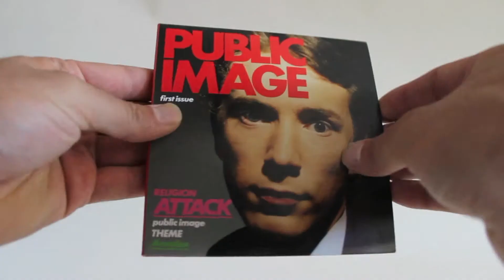Public Image Ltd. | First Issue | LITA 100 | CD | What's Inside?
Public Image Ltd. - "First Issue"
LITA 100 (CD, LP)
Out Now!

Marking our 100th release on Light In The Attic and following the Record Store Day reissue of PiL's debut single 'Public Image', we are set to reissue the pioneering group's debut album First Issue, available for the first time ever in the US.

In 1976 Johnny Rotten and the Sex Pistols set the agenda for punk's year zero with 'Anarchy In The UK', a song that summed up the spirit, sound and attitude of the band in one shocking package. Two years later, the Sex Pistols were in tatters, but Rotten was as unsentimental as you'd hope. He reverted to his real name -- John Lydon -- and set about forming a band whose very identity kicked against press and media manipulation. Featuring bassist Jah Wobble, drummer Jim Walker and guitarist Keith Levene, his new group were Public Image Limited. The public image would be limited.

PiL were a very distinct prospect from the Pistols, founded with a greater thought for rhythm, and with a sound that turned the page from snarling punk to a more experimental sound fusing rock, dance, folk, ballet, pop and dub. But that's not to say Lydon's new outfit lacked vitriol. 'Public Image' hits out against the notorious British tabloid press, who never gave Lydon an easy ride, and against his own Sex Pistols public image -- "You only saw me for the clothes I wore".

The debut single (and the album that followed) operated as a theme song and a manifesto: "...my entrance/My own creation/My grand finale/My goodbye," as the lyrics had it. It is, essentially, the sound of four people letting loose in a studio -- and not caring what anyone else thought.

The album was never officially released in the USA back in the day, its sound considered too un-commercial by major-labels for an American release.

First Issue has been lovingly reproduced from the original UK 1978 release and this expanded reissue also comes with a clutch of post-punk era treasures. The CD edition is an expanded, two-disc set with an almost hour-long (unedited) October 1978 BBC audio interview with John Lydon, plus rare B-side "The Cowboy Song" from the period, and two stickers. The LP release includes an archive replica fold-out poster, archive replica tabloid adverts, a set of stickers, and Download Card for the album, the archival BBC interview, and "The Cowboy Song". All of which were approved and coordinated with John Lydon and his personal management.

Available June 18, 2013
First time available in North America
LP includes 180-gram LP housed in gatefold, tip-on jacket with an archive replica fold-out poster, two stickers, and archive replica newsprint adverts and lyrics insert. Plus, Download Card for full album, non-album single B-side: "The Cowboy Song" and an unedited October 1978 BBC audio interview with John Lydon
Double-CD release features the album, non-album single B-side: "The Cowboy Song" and an unedited October 1978 BBC audio interview with John Lydon, plus two stickers -- all housed in a mini LP replica tip-on gatefold jacket
include all of the above per format, plus archive replica PiL patch and set of 6 buttons

* LP includes 180-gram LP housed in gatefold, tip-on jacket with an archive replica fold-out
     poster, two stickers, and archive replica newsprint adverts and lyrics insert.
* Download Card for full album, non-album single B-side: "The Cowboy Song" and an
     unedited October 1978 BBC audio interview with John Lydon
* Double-CD release features the album, non-album single B-side: "The Cowboy Song" and
     an unedited October 1978 BBC audio interview with John Lydon, plus two stickers -- all
     housed in a mini LP replica tip-on gatefold jacket
include all of the above per
     format, plus archive replica PiL patch and set of 6 buttons